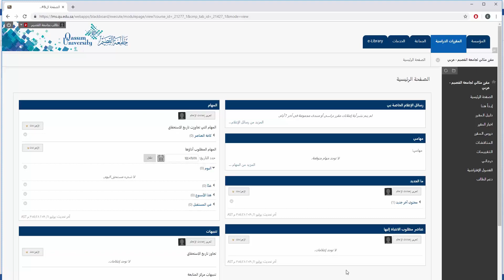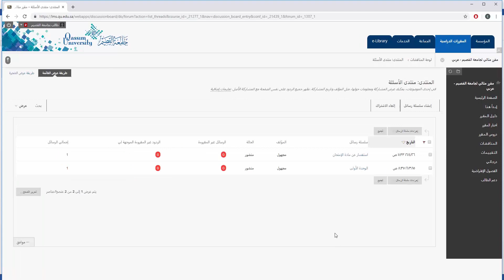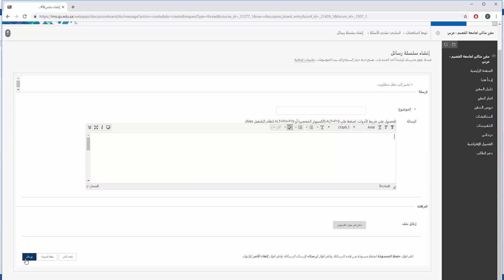المناقشات- طلاب - المستوى الأساسي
عزيزي الطالب بعد الإنتهاء من مشاهدة هذا الفيديو سوف تتمكن بإذن الله من :
1- التعرف على كيفية الإنتقال الى رابط المناقشات
2-  التعريف بدرجات اعمال السنة الخاصة بالمناقشات وآلية المشاركة بها .
3-  فتح المناقشات والمنتديات المتاحة .
4- بدء موضوع جديد وإرسال رسائل متعددة .